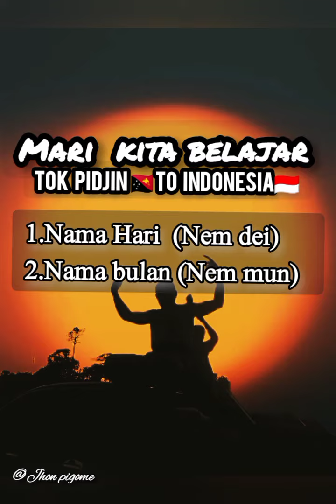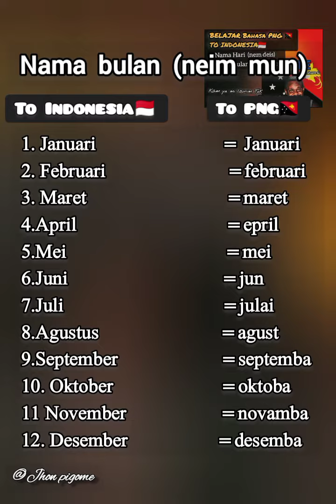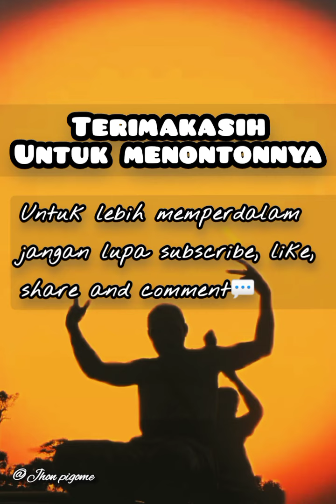Nama Hari dan Nama bulan. dalam bahasa PNG🇵🇬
Terjemahan bahasa PNG🇵🇬 kedalam bahasa Indonesia🇮🇩

Part 2